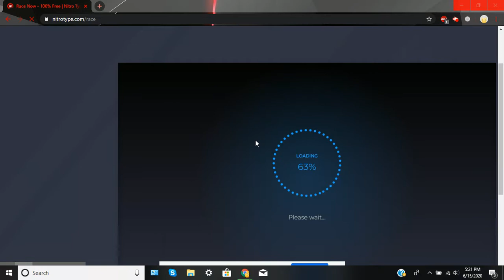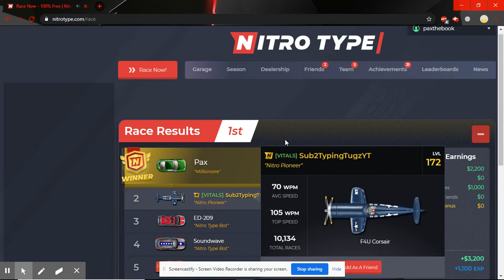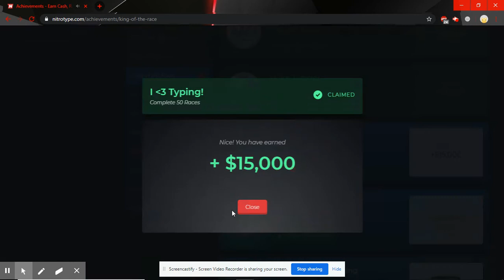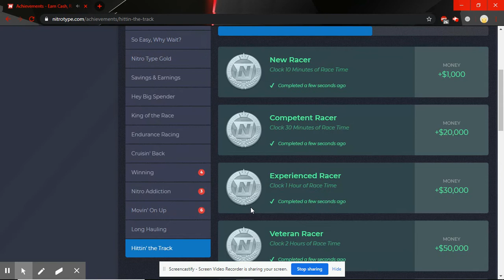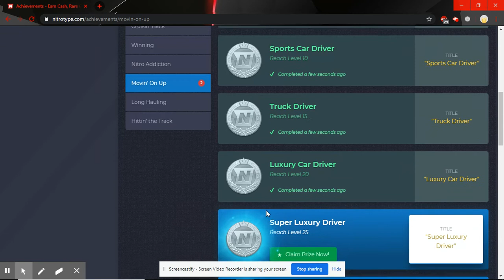Me doing a big boy session and claiming my achievements